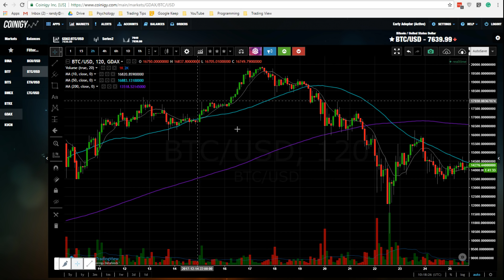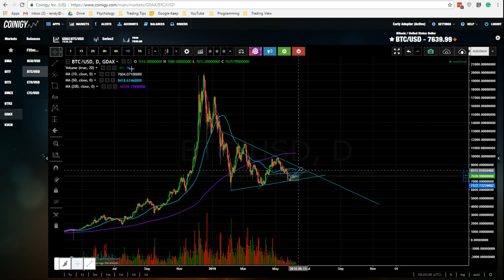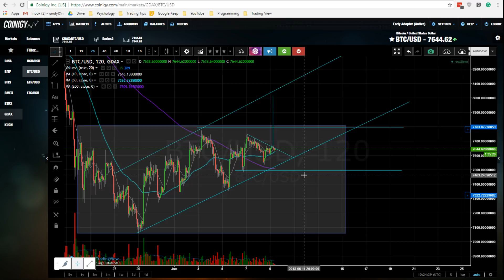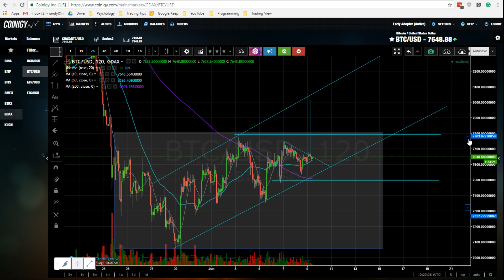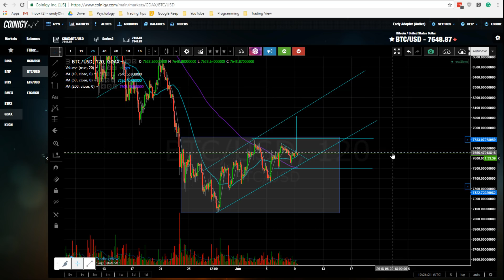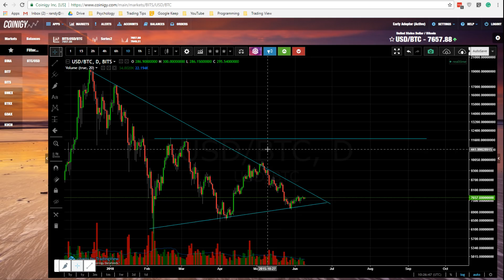Bitcoin BORING, what to do.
Bitcoin has been getting tighter with price and lower with volume, a new possible longer-term scenario for BTC and how to handle this market currently. A shout out to 50_Satoshi in the slack room for inspiring this new possibility in Bitcoin.

Webinars: Real-crypto.com/webinars

My NEW Real-Stocks channel!

Coinigy! My preferred alert platform!